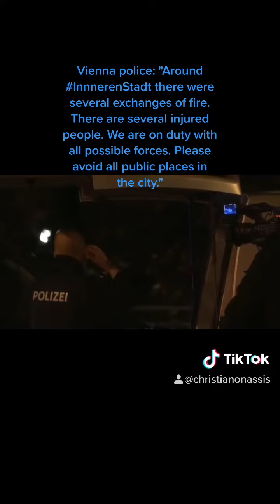Vienna police: "Around InnnerenStadt there were several exchanges of fire.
Im Bereich der InnnerenStadt kam es zu mehreren Schusswechseln. Es gibt mehrere verletzten Personen. Wir sind mit allen möglichen Kräften im Einsatz. Bitte meiden Sie alle öffentlichen Plätze im Stadtgebiet.

Vienna police: "Around InnnerenStadt there were several exchanges of fire. There are several injured people. We are on duty with all possible forces. Please avoid all public places in the city."